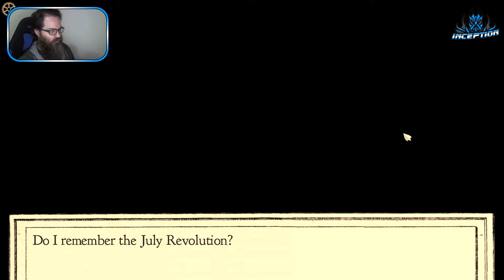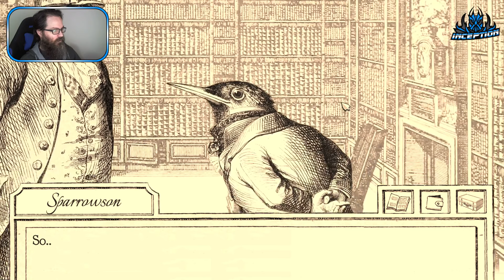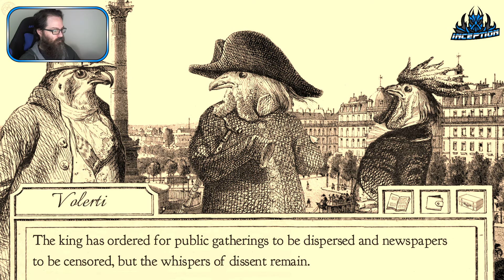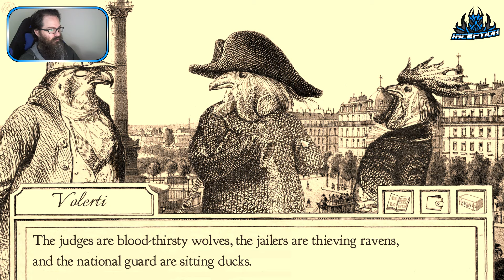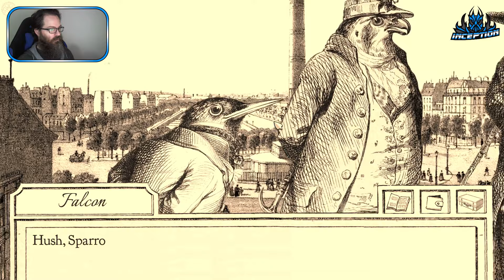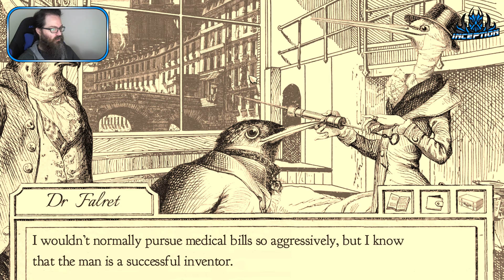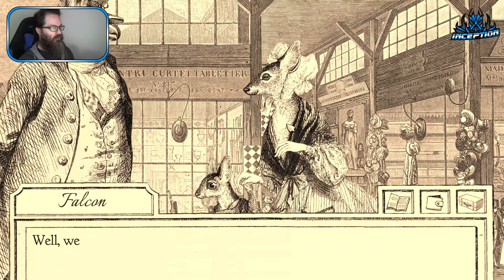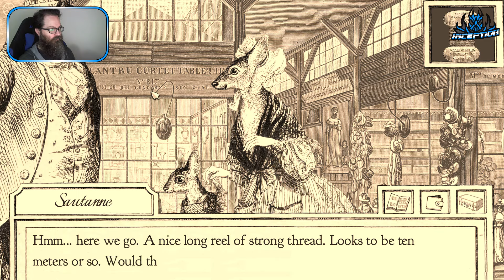Panz Plays Aviary Attorney #9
The hottest bird lawyering game to come out of 1840s France! Join Jayjay Falcon and his witty apprentice, Sparrowson, as the two take on clients, interview witnesses, collect evidence, and deliver justice to the guilty.